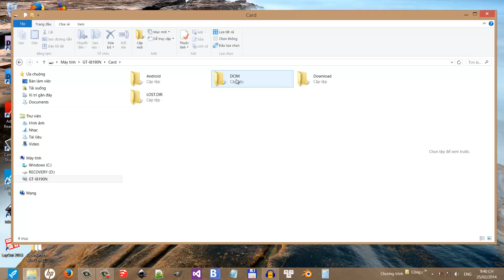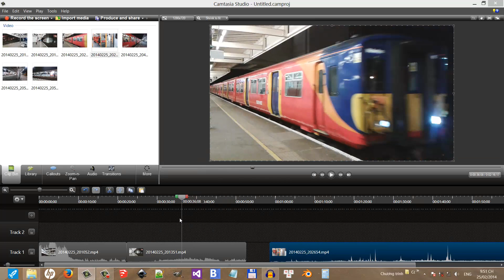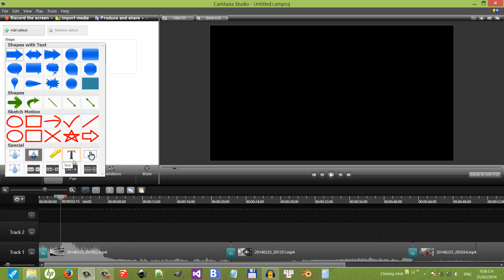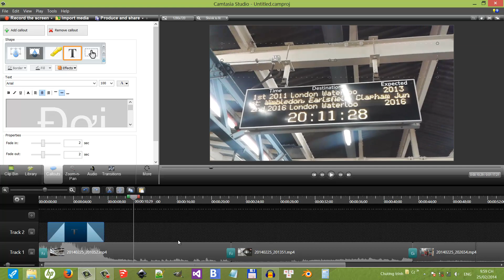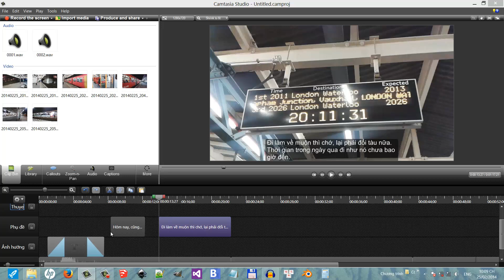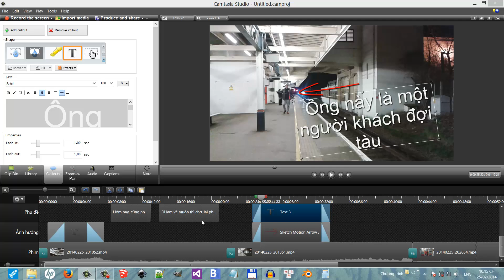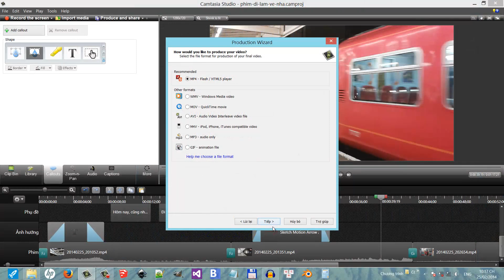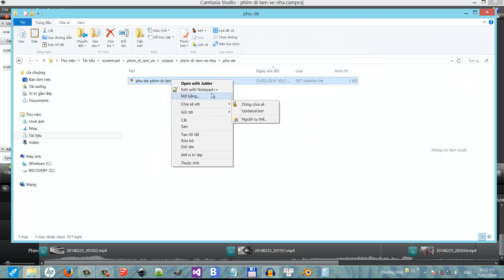Hướng dẫn sử dụng Camtasia Studio để biên soạn phim - tiếng Việt (Vietnamese)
Hướng dẫn sử dụng Camtasia Studio để biên soạn phim

Bộ phim giới thiệu những chức năng cơ bản của phần mềm trong việc làm phim, như:
- Lấy phim vào phần mềm
- Cắt những đoạn phim thừa
- Ghép hiệu ứng chuyển cảnh
- Sử dụng các công cụ chú thích
- Thêm các lời thuyết minh và phụ đề
- Ghi âm các lời thuyết minh và ghép âm thanh vào phim
- Ghép nhạc nền.
- Cho xuất phim ra các dạng thích hợp.
- Cho xuất lời thuyết minh để đăng làm phụ đề trên youtube.